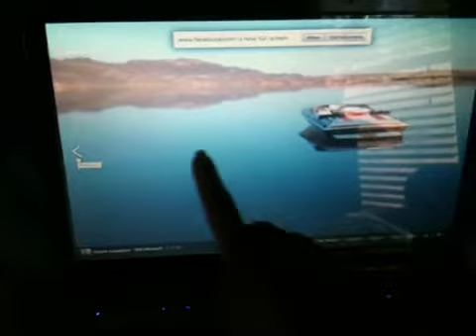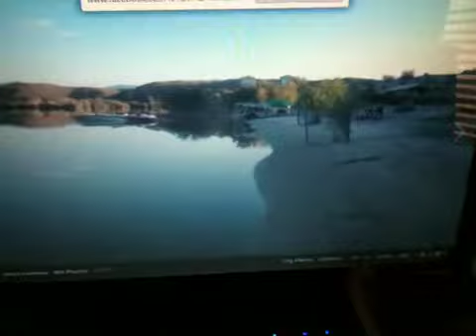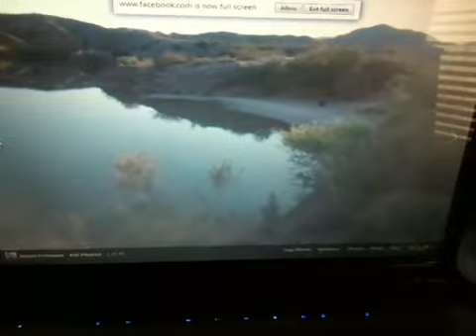We went on a road trip ...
We took a weekend road trip but we are back now.